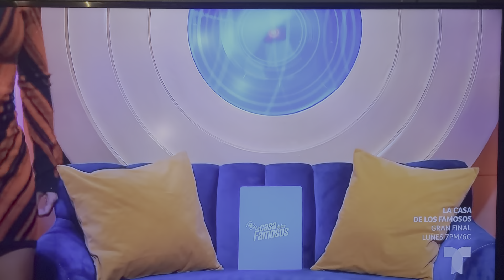LCDLF LA PRODUCION LE REGALA UN PREMIO A MANELYK POR UN RETO # 1